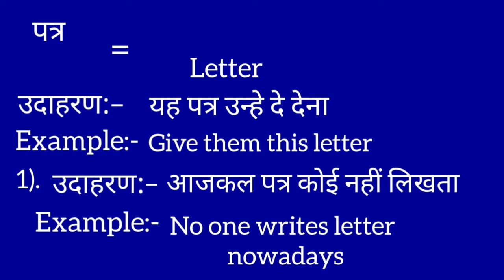पत्र का इंग्लिश मतलब | Patra ka english meaning || Letter meaning in hindi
Patra meaning in english
पत्र का मतलब क्या होता है
Hindi to English
Word meaning
Letter ka arth